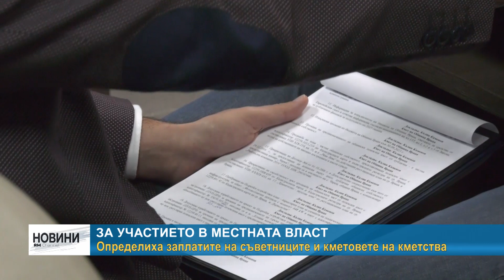RM TV: За участието в местната власт - определиха заплатите на съветниците и кметовете на кметства